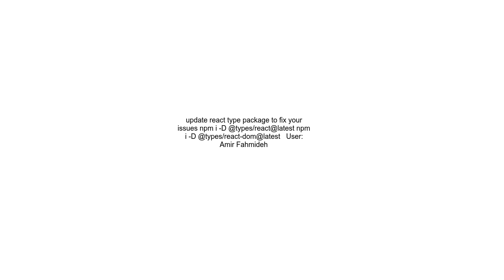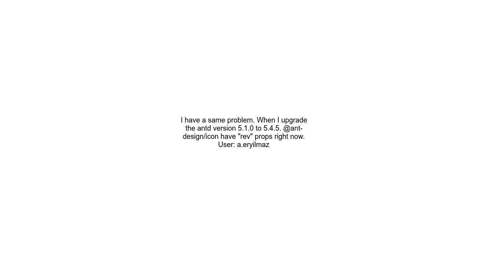a type error in Antd React Icon component